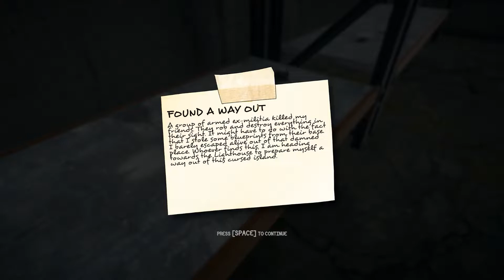What The... / Northern Lights/S1/Ep.13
Keeping warm and getting my face licked?? We head to the Gulag to continue our adventure.